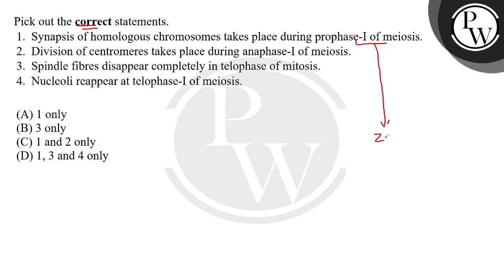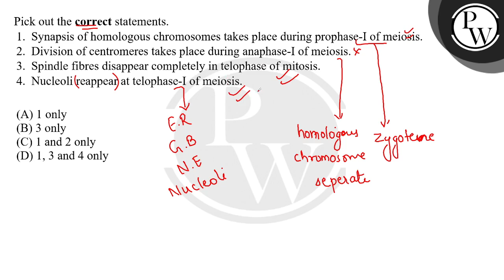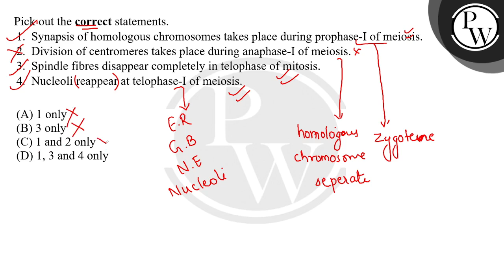Pick out the correct statements.\n\nSynapsis of homologous chromosomes takes place during propha....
Pick out the correct statements.\n\nSynapsis of homologous chromosomes takes place during prophase-I of meiosis.\n\n\nDivision of centromeres takes place during anaphase-I of meiosis.\n\n\nSpindle fibres disappear completely in telophase of mitosis.\n\n\nNucleoli reappear at telophase-I of meiosis.\n"} 📲PW App